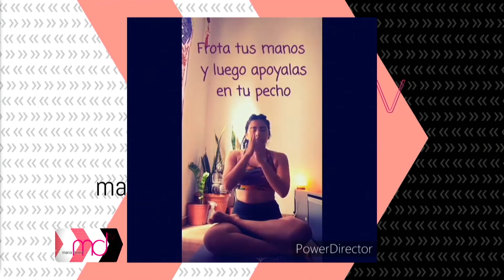EJERCICIOS PARA ACTIVAR LA GLÁNDULA TIMO - MARIELA HIDALGO - MANGALAM